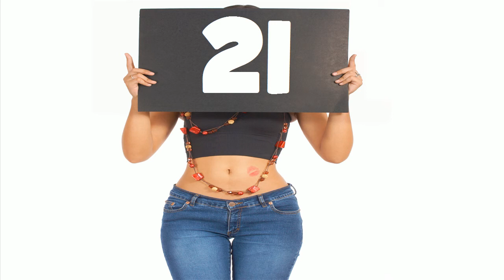La mulţi ani #21